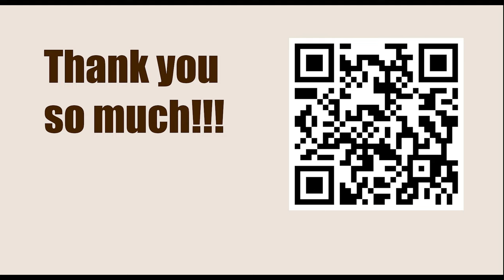Game 124 || Bogoljubov vs Alekhine, 1922 || GARY KASPAROV on My Great Predecessors - Part I